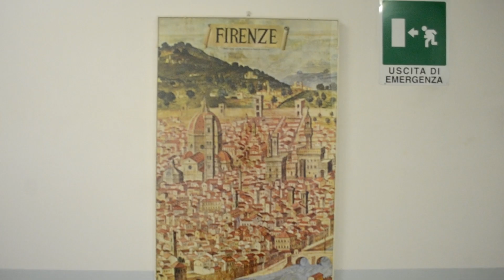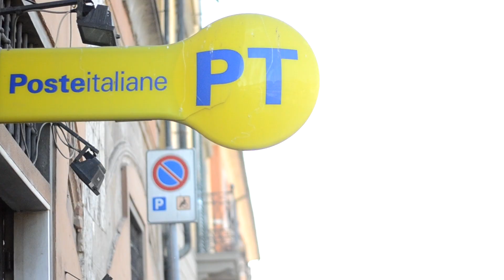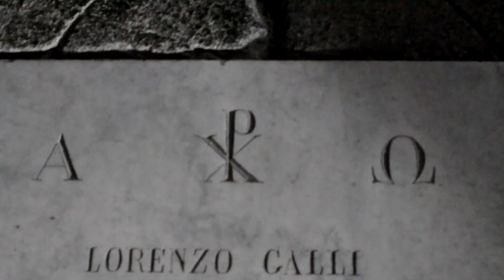ITALIE (et sgotto)